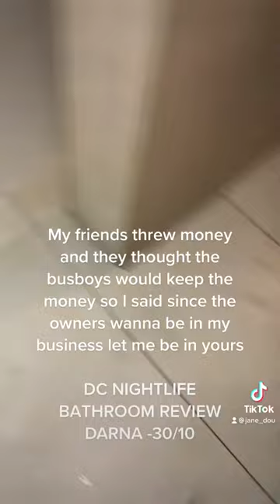DC NIGHTLIFE BATHROOM REVIEWS Darna in VA -30/10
It was so many things wrong as you watch the beginning of the video you see that I’m talking with the promoter but then the bottle girl manager decides to add her 2 cents!